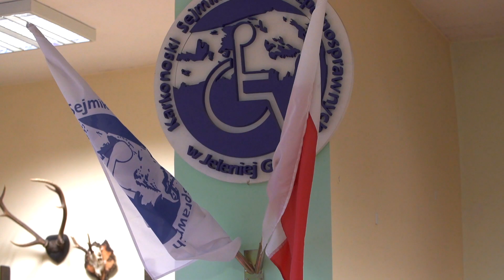Zrównoważony rozwój Dolnego Śląska tematem spotkania w Karkonoskim Sejmiku Osób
W siedzibie Karkonoskiego Sejmiku Osób Niepełnosprawnych odbyło się pierwsze w tym roku spotkanie zorganizowane przez ruch społeczny Karkonoskie Inicjatywy Obywatelskie, w którym udział wzięli dolnośląscy samorządowcy, parlamentarzyści, jak również przedstawiciele jeleniogórskich organizacji pozarządowych.